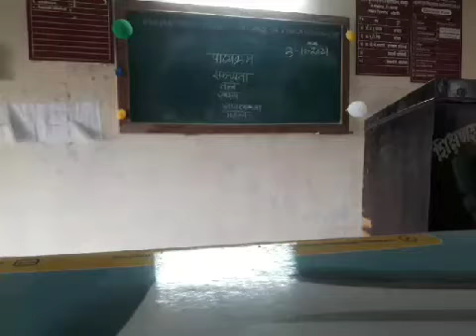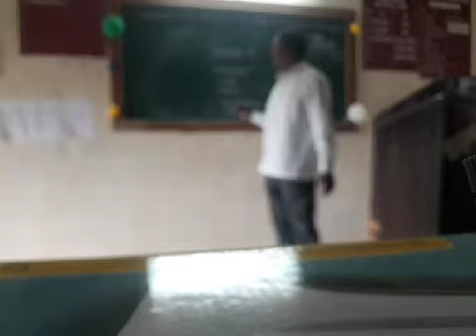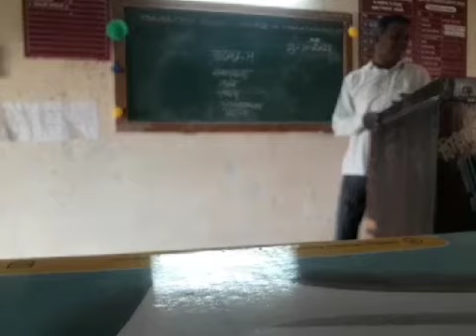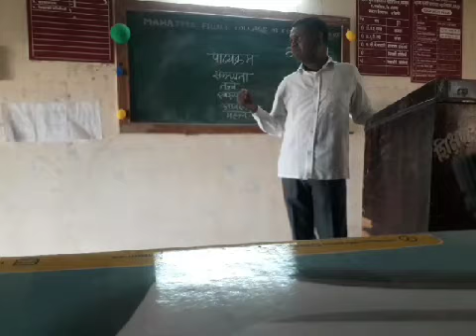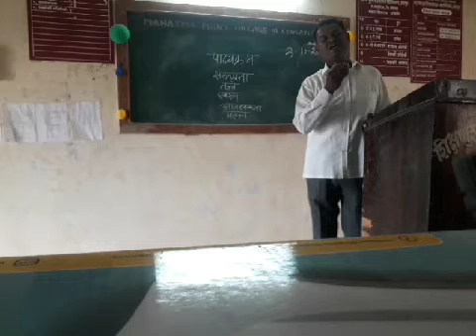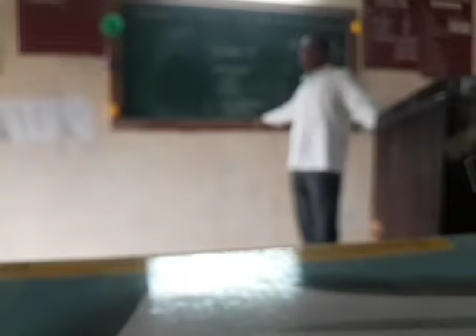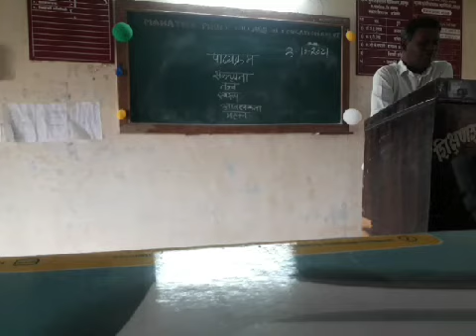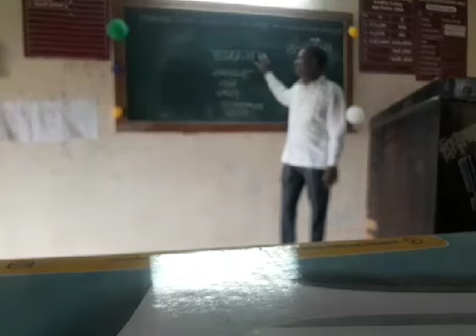ज्ञान आणि अभ्यासक्रम, सेम 3,पाठ्यक्रम संकल्पना,तत्त्वे,स्वरुप गरज आणि महत्त्व.